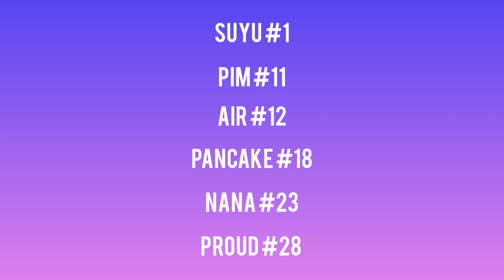ASEAN Cuisine Cooking Video Introducing Vietnamese Rice Noodles from Vietnam by Group 5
Group Members

1 Suyu
11 Pim
12 Air
18 Pancake
23 Nana
28 Proud